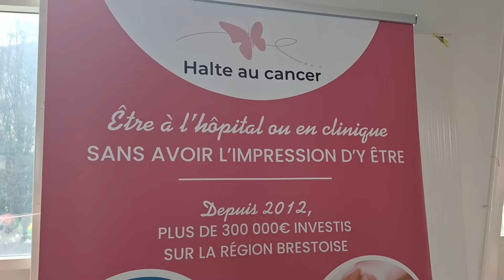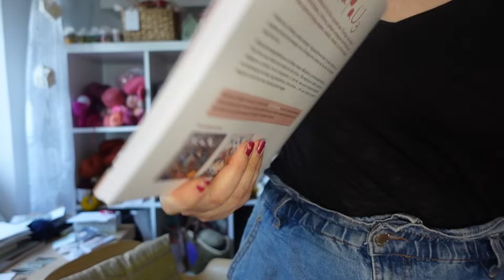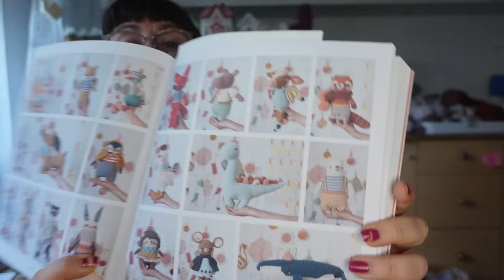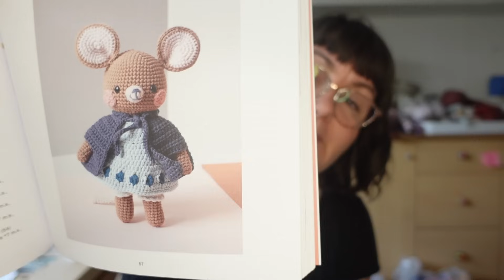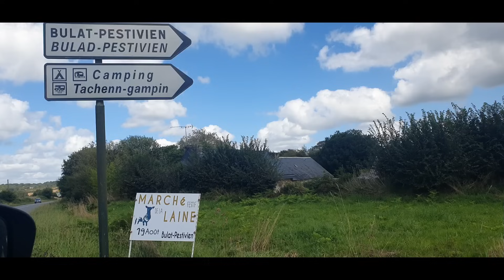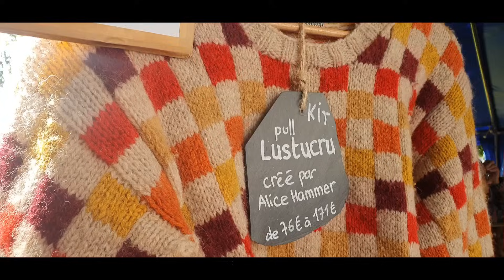Episode 43 - Tricot et crochet chez Mymy - Le retour du come back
Dans ce podcast, je partage avec vous ma passion pour le tricot et le crochet, mes dernières réalisations et les projets qui sont sur mes aiguilles en ce moment !

Coucou @atelierev3750 @madamebibiche @byNightCreations @sotricot

Si vous me lisez jusqu'ici, merci ! Si mes liens vous sont utiles ou s'il en manque un, faites-moi un petit signe dans les commentaires ! ;) Et rejoignez-nous sur le groupe ravelry "Chez Mymy" !